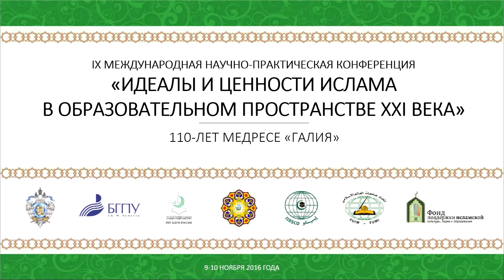Международная конференция «Идеалы и ценности ислама в образовательном пространстве XXI века»